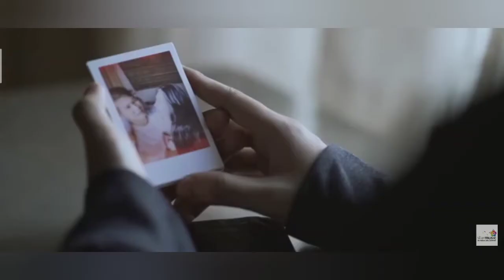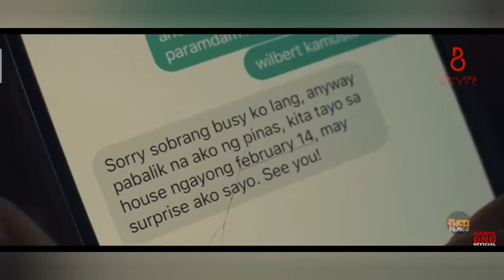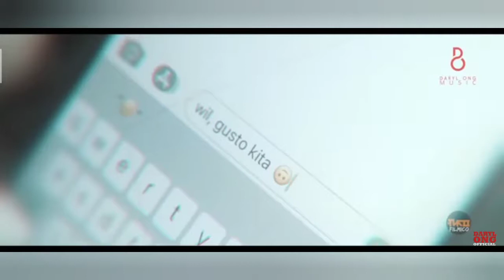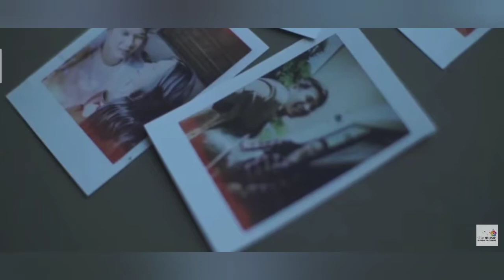Beautiful Scars- cover by Wilbert Ross